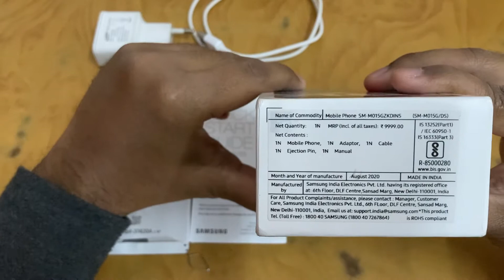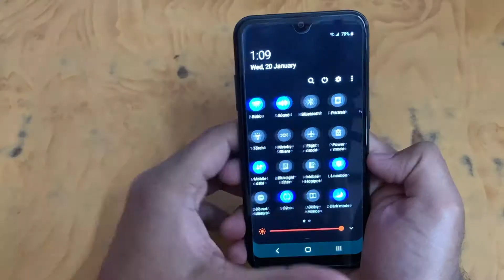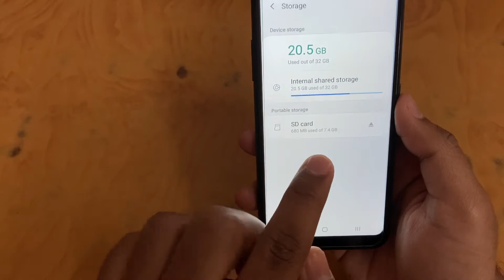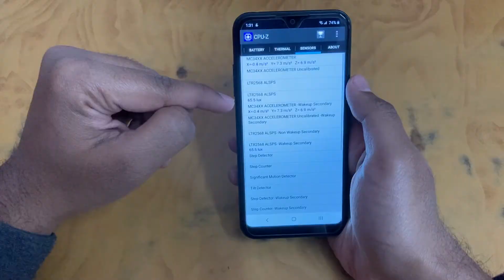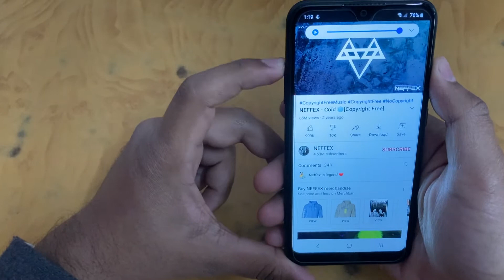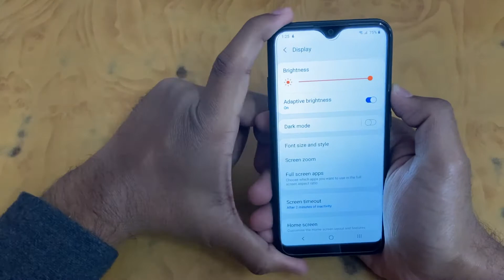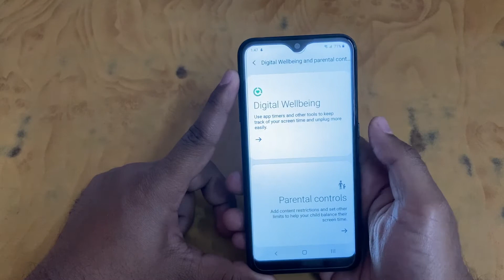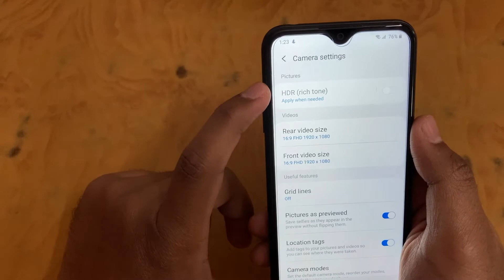Best budget phone under 8000 !!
Review of Samsung Galaxy M01 available now at Rs.7499/-
Timestamps-
00:00 Unboxing
01:00 Build and looks
02:13 Features
04:10 Android Version
04:30 Specs
05:15 Additional features
06:11 Audio quality
07:11 Cons
08:10 USB OTG
08:25 More features
10:28 Gaming
11:05 Camera